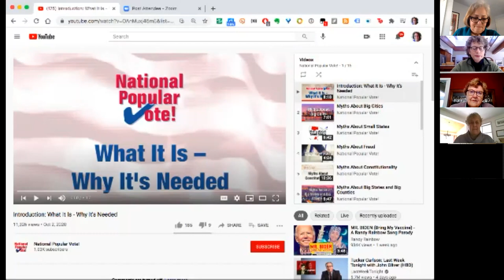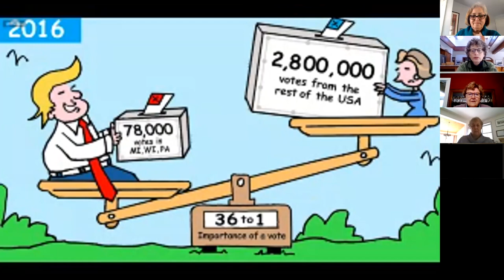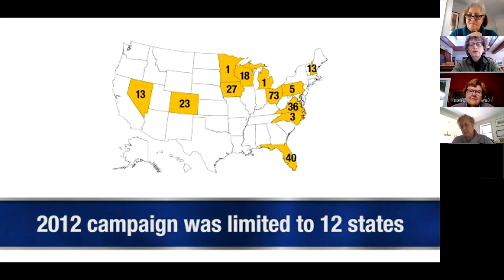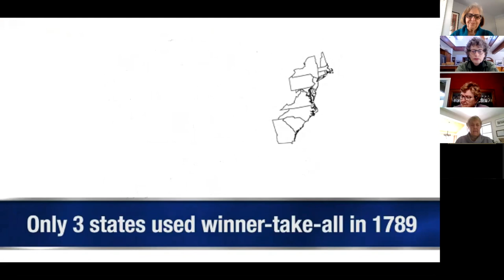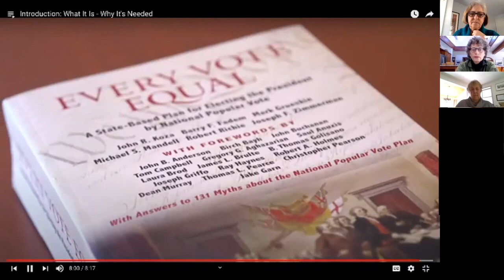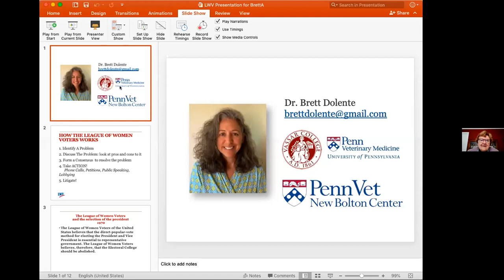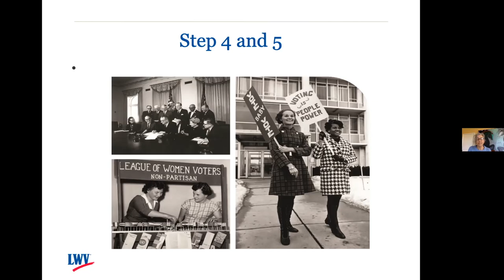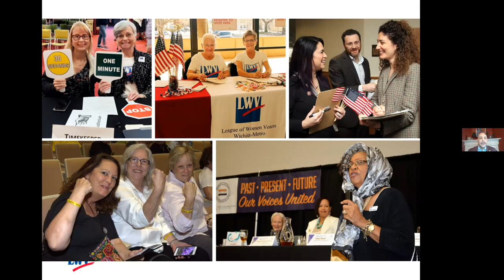Hot Topics: The National Popular Vote Compact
Explore an alternative to the national Electoral College.  PA State Representative Christopher Rabb and LWV advocarte Brett Dolente present the increasingly popular concept of the National Popular Vote Compact.  Recorded on March 19,2021.